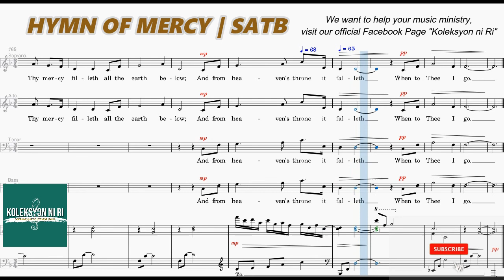Hymn of Mercy | SATB | Piano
"HYMN OF MERCY"
Words and Music by Eileen Berry